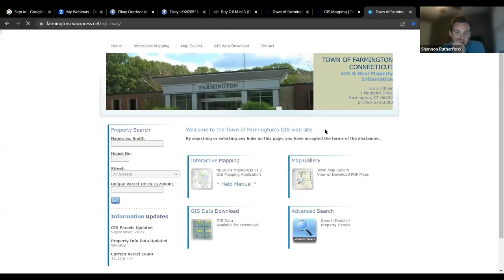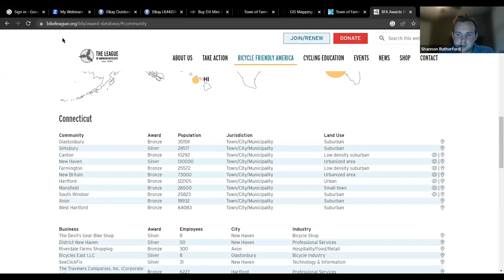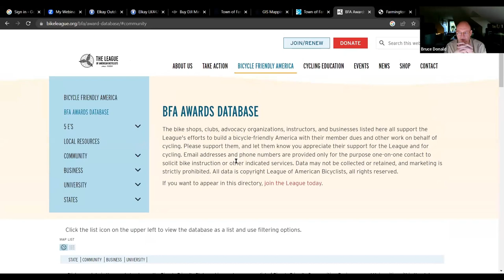Bicycle Advisory Committee Meeting - June 14, 2023